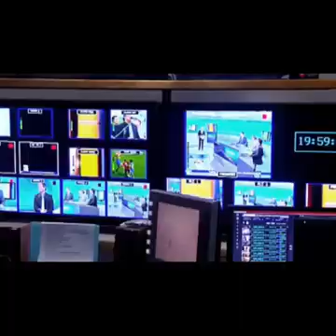Reportaje a Gloria Rodriguez Homenaje al Chango Rodriguez Los 60 del 10